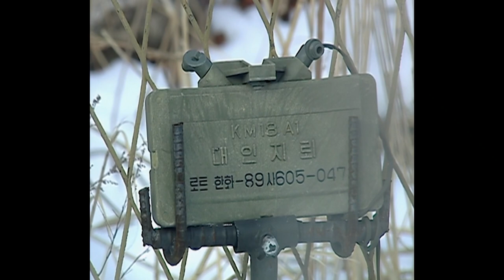Roe Deer VS Korean Land Mine! | Korea's Forbidden Zone | Nature Bites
It's winter in the DMZ, and alongside harsh conditions, treacherous rocks and dangerous predators, the roe deer of Korea's demiliterized zone have another threat to contend with: land mines!

The Korean Demilitarized Zone is a strip of land running across the Korean Peninsula near the 38th parallel north. The demilitarized zone (DMZ) is a border barrier that divides the peninsula roughly in half. It was established to serve as a buffer zone between the countries of North Korea and South Korea under the provisions of the Korean Armistice Agreement in 1953, an agreement between North Korea, China, and the United Nations Command.

From "Korea's Forbidden Zone": Korea's demilitarized zone was formed out of the chaos of World War II. This area became a haven for wildlife and now contains more than 600 rare or threatened species. "Korea's Forbidden Zone" shows the magnificent scenery of this extraordinary wildlife reserve.